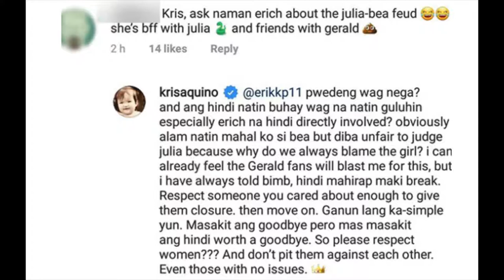Kris Aquino calls out Gerald for ‘ghosting’ Bea, says people should stop judging Julia